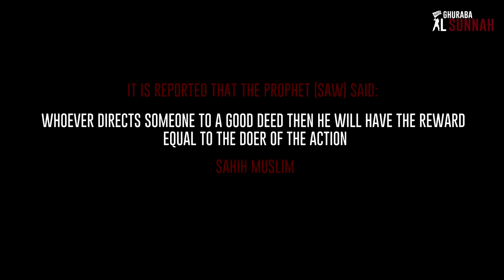Does saying Ma'sha'Allah! Prevent THE EVIL EYE? (Shaykh Ahmad Musa Jibril)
Shaykh Ibn 'Uthaymeen ﺭﺣﻤﻪﺍﻟﻠﻪ said:

❝You being afflicted with the evil eye doesn't mean that you are beautiful or wealthy, rather it means that you have fallen short in remembering Allah! (ﷻ)❞

Does saying Ma'sha'Allah Prevent Evil eye?

What should be said?

It is not Ma'sha'Allah! It is not Ma'sha'Allah Tabarak'Allah! (Etc)

It is:

❝Allahumma Barik lahu.❞ (If male)

(May Allah ﷻ Bless him.)

❝Allahumma Barik laha.❞ (If female)

(May Allah ﷻ bless her.)

If it is a non living thing:

❝BarakAllahu laka feeha.❞

(May Allah ﷻ Bless it for you.)

[Shaykh Ahmad Musa Jibril]

Mobile Ruqyah & Hijamah Service

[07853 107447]